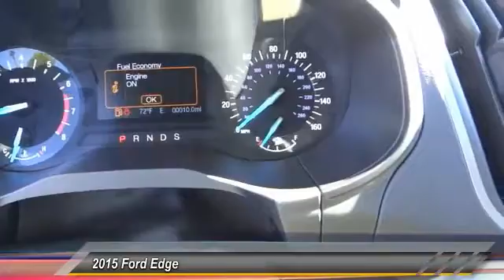2015 Ford Edge COSTA MESA,NEWPORT BEACH,HUNTINGTON BEACH & IRVINE FC40151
2015 Ford Edge 4DR SE FWD

THEODORE ROBINS FORD PROUDLY SERVING COSTA MESA, HUNTINGTON BEACH, IRVINE, NEWPORT BEACH, ORANGE COUNTY, AND SURROUNDING SOUTHERN CALIFORNIA LOCATIONS. THIS WHITE 2015 Ford EDGE IS EQUIPPED WITH A EcoBoost 2.0L I4 GTDi DOHC Turbocharged VCT, AUTOMATIC TRANSMISSION, AND RECEIVES AN ESTIMATED 20 City/30 Hwy MPG. 2015 Ford EDGE 4DR SE FWD Stock #: FC40151 | VIN: 2FMTK3G92FBC40151 | 2015 Ford Edge 4dr SE FWD Theodore Robins Ford